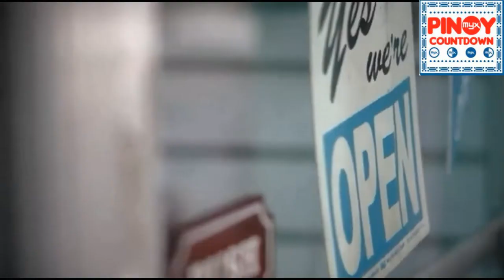Pinoy MYX Countdown | February 01, 2020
Pinoy MYX Countdown is the weekly roundup of the 20 most popular videos from Filipino music artists!

Aired every Saturday 12NN and replays on Monday 3PM

For more updates in the music and entertainment world, follow MYX on their social media accounts:

pinoy myx countdown
myx philippines
top opm songs